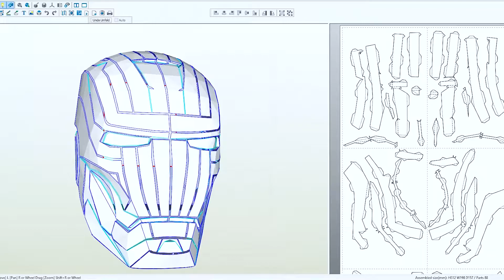How to make Iron Man lamp out of paper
Tony is a great man) So i wanna make a lamp, which looks like iron man stuck in my wall. I make it out of paper and epoxy resin.

You can open it with Pepakura Viever or Pepakura Desighner programs